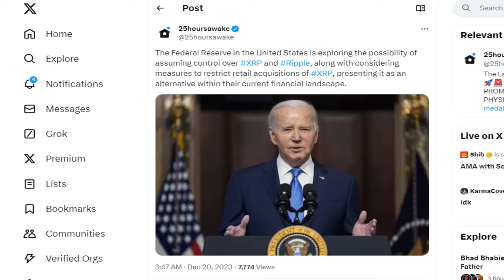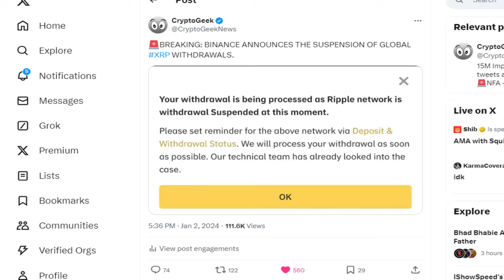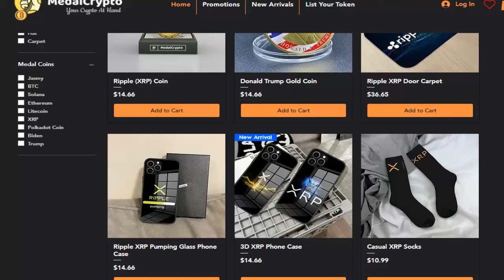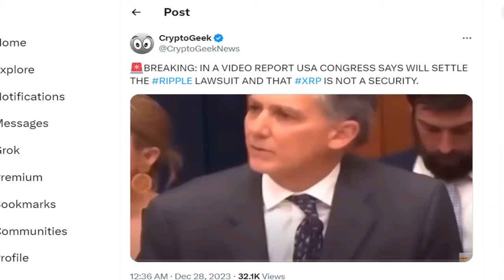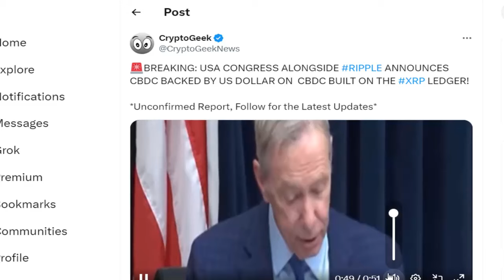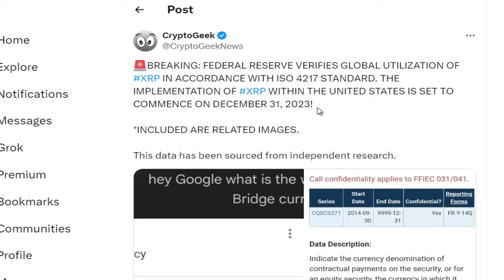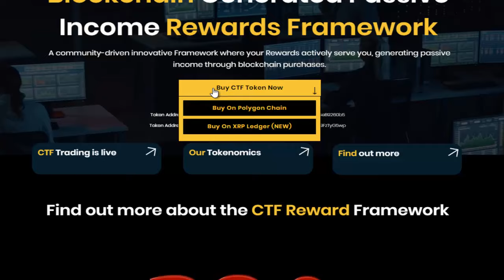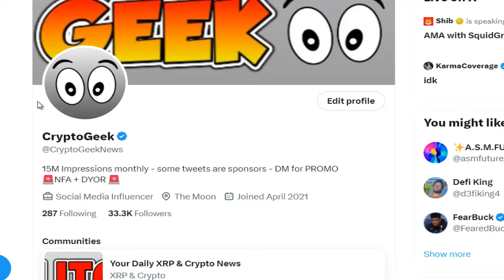USA CONGRESS WILL BUY XRP | RETAIL IS RESTRICTED | $7983.98 PER XRP